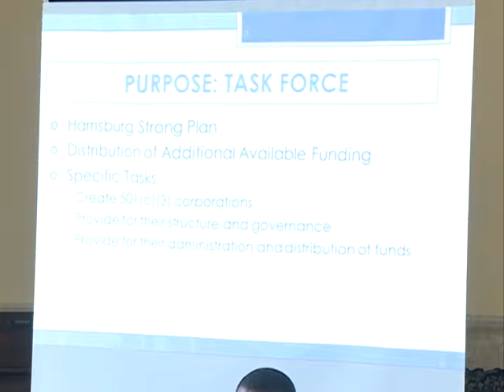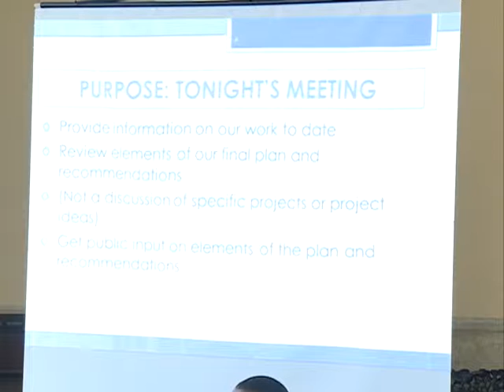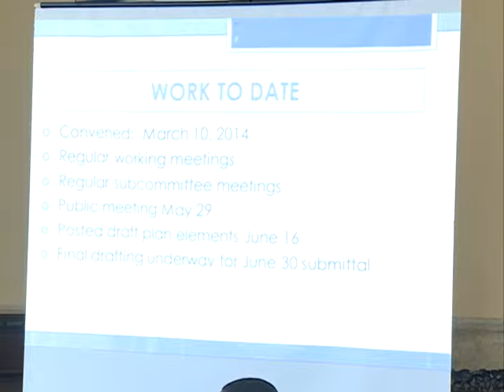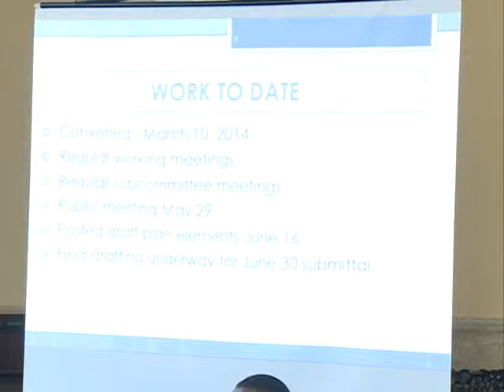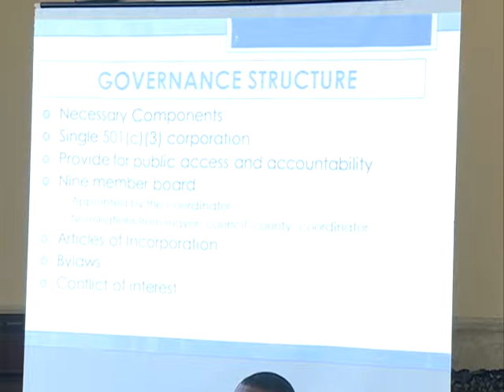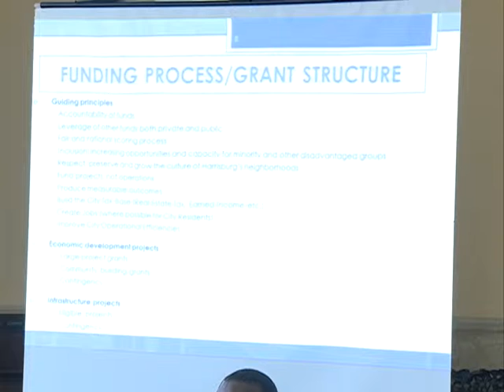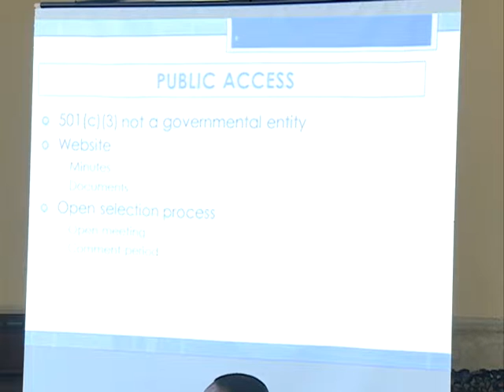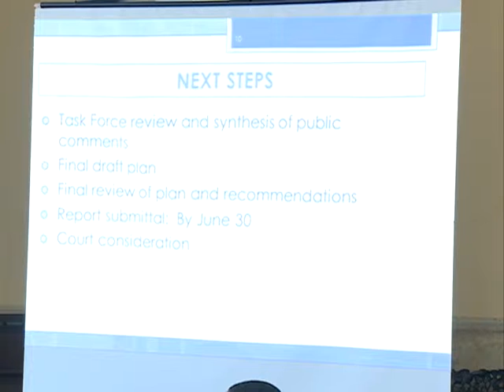Harrisburg Strong Meeting 6-19-14